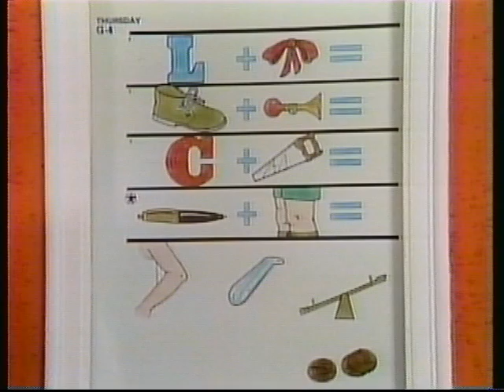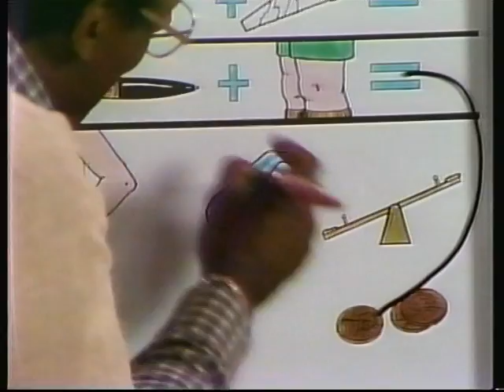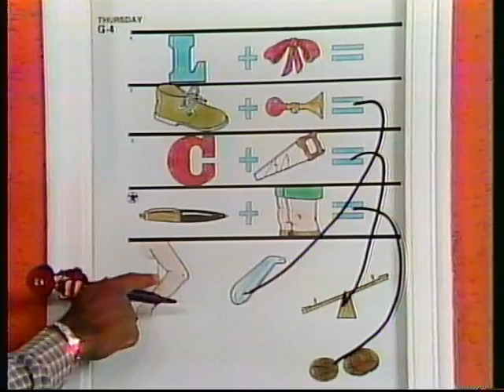Bill Cosby's Picture Pages: G4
Picture Pages is an educational television segment aimed at preschool children, teaching lessons on basic arithmetic, geometry, and drawing through a series of interactive lessons that used a workbook that viewers would follow along with the lesson.

Picture Pages started on a local Pittsburgh children's show in 1974 with the Picture Pages puzzle booklets given away at a supermarket chain. It debuted as a national segment of the Captain Kangaroo show in 1978, in which Captain Kangaroo would do the lessons on his "magic drawing board". Later, the segments were taken over by Bill Cosby and the lessons were used with his marker named "Mortimer Ichabod Marker" (or "M.I.", for short).[1]

When the Captain Kangaroo show left CBS in 1984, the segment was adopted as part of Nickelodeon's Pinwheel program until that show was cancelled in 1989. The segment was also used as an interstitial program into the early 1990's. The Cosby era of "Picture Pages" was shown in repeats until 1990.

The show also aired on Canada's YTV cable network.